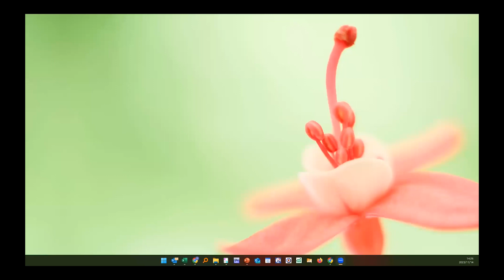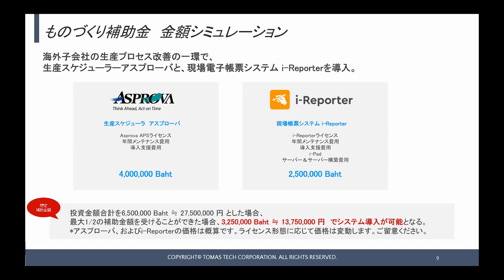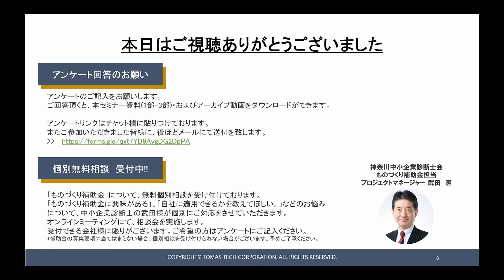【ウェブセミナー】ものづくり補助金を活用したタイにおけるシステム導入 [エンディング]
本動画は、2023年11月14日(火) 13:30-14:30（タイ時間） 15:30-16:30（日本時間）に実施をしたウェブセミナーのアーカイブ動画となります。

◆セミナータイトル
ものづくり補助金を活用したタイにおけるシステム導入 ～補助金を活用して導入可能なDXツールのご紹介～

◆セミナー詳細
開催日時：2023年11月14日(火) 13:30-14:30（タイ時間） 15:30-16:30（日本時間）

内容：
「ものづくり補助金を活用したタイにおけるシステム導入」をテーマした、ウェブセミナーです。
ものづくり補助金とは、中小企業や小規模事業者を対象とした補助金で、
自社の革新的な技術・商業・サービスの生産性を向上させるための設備投資に対し、
経済産業省が補助金による支援を行う制度です。
海外で活用できる補助金額は最大3,000万円、補助率は1/2もしくは1/3となっており、大規模・高額な設備への投資にも活用できます。
本ウェビナーでは、中小企業診断士の方をお招きして、補助金の申請要件と手続きについて詳しく説明し、
さらに補助金を活用して導入可能なDXツールであるi-ReporterとAsprovaのご紹介をしております。

目次：
[第一部]　講演：神奈川中小企業診断士会 武田潔 ものづくり補助金グローバル市場開拓枠 活用セミナー
[第二部]　講演：株式会社シムトップス 生出さやか 圧倒的トップシェアのi-Reporterで現場ペーパーレスを実現
[第三部]　講演：アスプローバ株式会社 上村義孝 生産スケジューラによるDXの実現

TOMAS TECH CO., LTD.

タイでシステム導入による、「コスト削減」「業務効率化」を提案する会社です。
製造業・物流業・食品業・小売業のデジタル化を支援します。